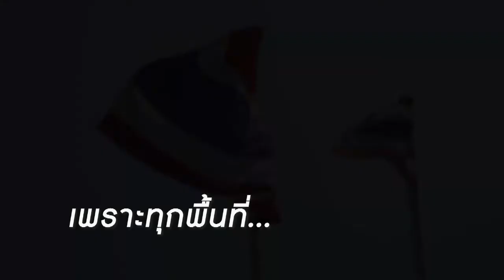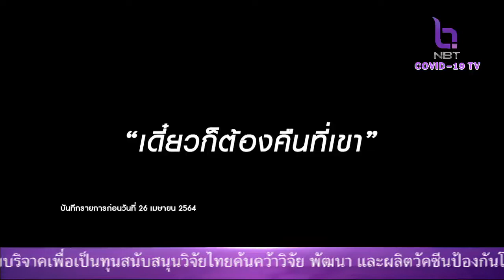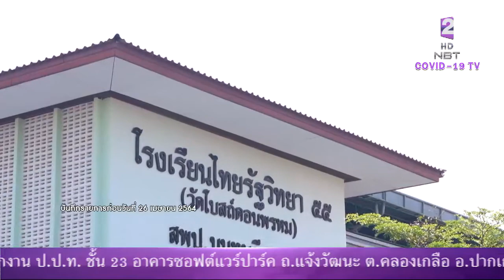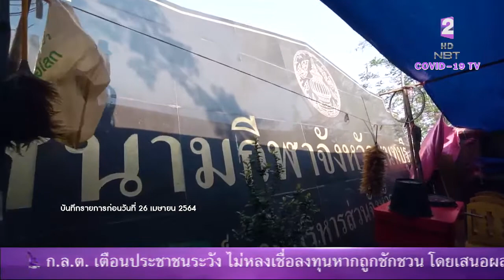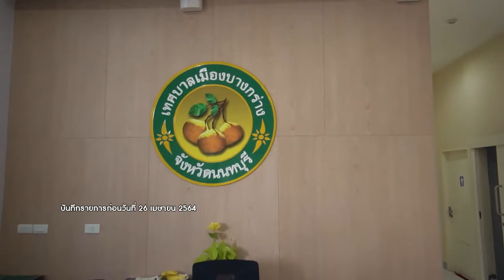กะเทาะเปลือกคอร์รัปชั่น 6 มิ.ย. 64